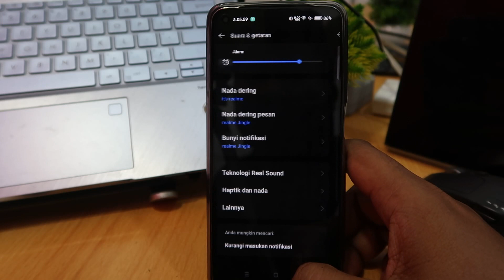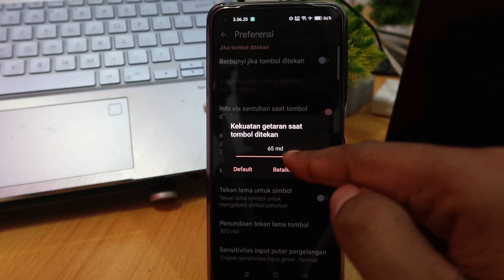Cara Mematikan Getaran Keyboard HP Realme 11 5G